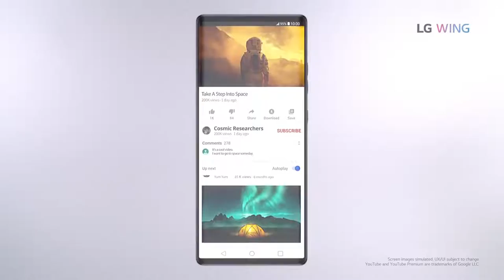LG Wing Trailer Official